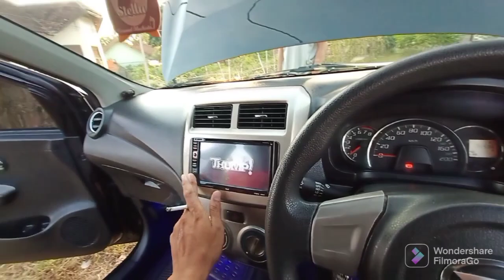DI JUAL DAIHATSU AYLA X TAHUN 2014 || BENSIN UIRIT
bismilah di jual. daihatsu ayla x tahun 2014. manual. mesin bagus siap luar kota. bensin uirit. kaki-kaki empuk nyaman. power stering enteng. body kinclong. interior rapi. jok orisinil di bungkus. ac dingin nyes. power window normal. spion elektrik miror. central lock remote. audio tv. ban masih tebal2. surat lengkap. pajak hidup. lebih jelasnya cek di lokasi. harga 85jt.